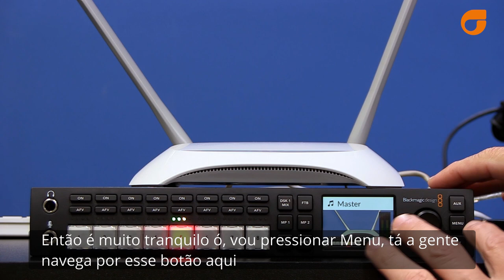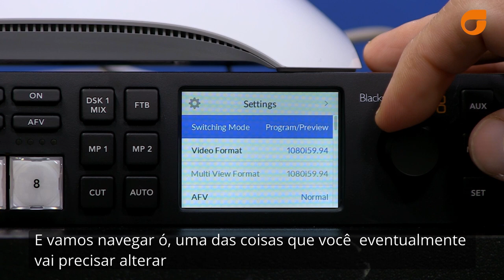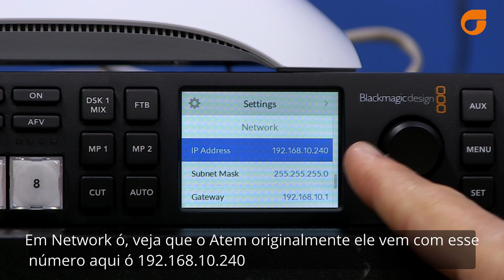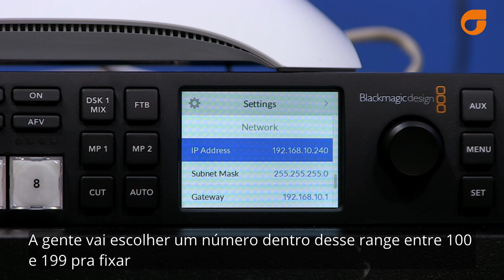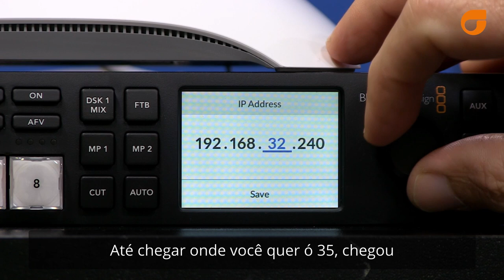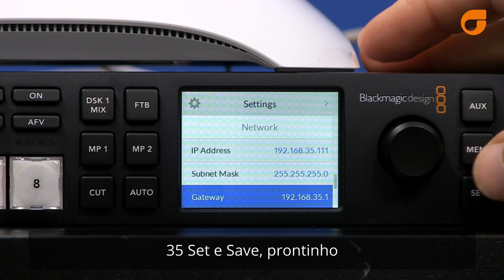Mini Curso de Atem - Aula 02/04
A dica da semana será composta de uma série de 4 episódios, que são como um mini curso de instalação de Atem Television Studio HD.